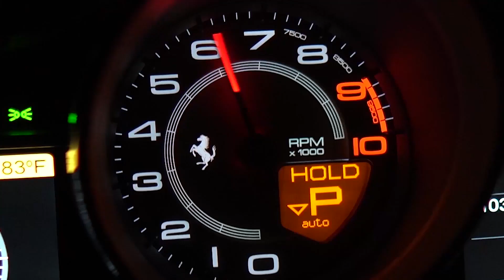[GANA MÁS] 🚗💸⚡️ ¿Cuánto cuesta hacer UBER en un CARRO ELÉCTRICO?🔋| THE DRIVER SHOW [EP058]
EL SHOW DE LOS CONDUCTORES.

Bastantes desconocen el beneficio en ahorro de hacer Uber desde un vehículo eléctrico y acá te aclaramos la duda como siempre 🤪🥸.